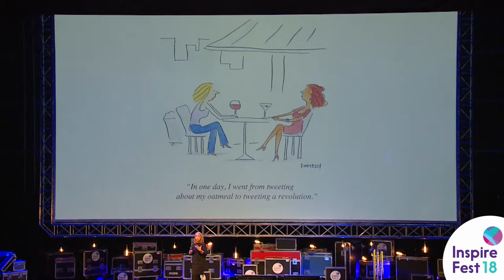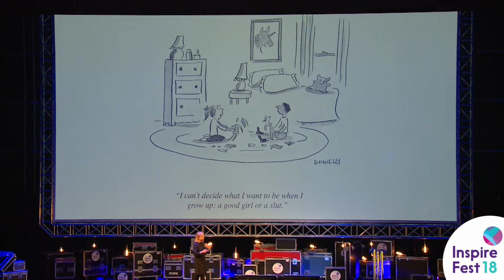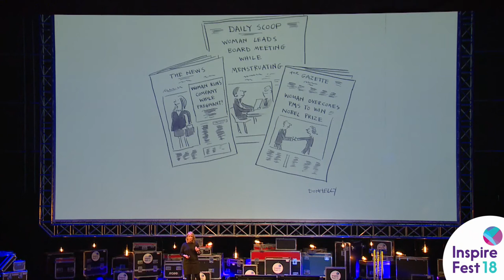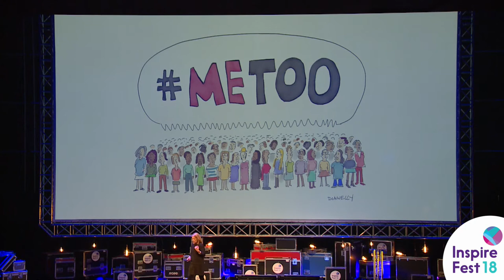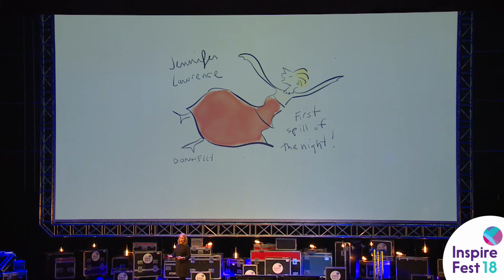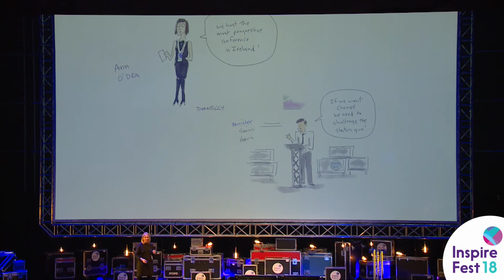Liza Donnelly, cartoonist and writer | Inspirefest 2018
Liza Donnelly, award-winning cartoonist with The New Yorker and CBS News, presents her keynote during the session titled ‘New Media Landscape: Content Fit for the 21st Century’ at Inspirefest 2018.